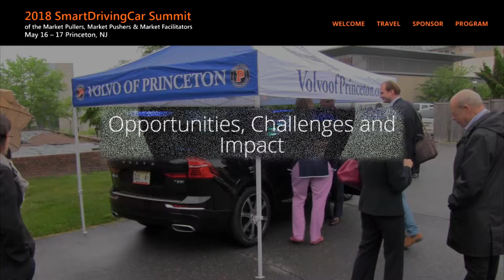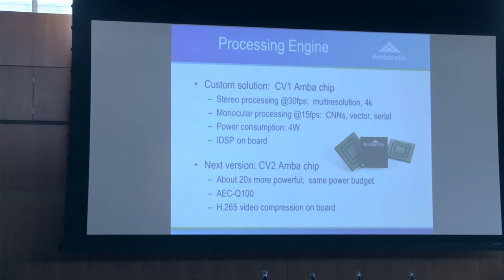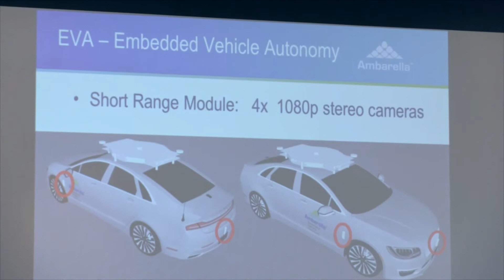Doing it with Vision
Building on work that started 20-years ago, Alberto Broggi discusses Ambarella's low-power chip (4 Watts) that provides 4k resolution stereo vision and allows identification of vehicles up to 200 meters away.  They have an algorithm to keep the individual cameras aligned on a frame-by-frame basis, so that stereo vision is maintained. They have also a method for attenuating and ignoring spurious lighting (e.g. sunlight) to prevent blooming effects.

Broggi explains that the chips are integrated into the cameras, so that all the processing is done internally and only data points are provided, so the information that is output is minimal (e.g. objects, lane-markings, etc).  He explains how they integrated short-range and long-range 3D cameras to provide a full view that a human could never see.  The latest chip also includes built-in compression to allow video streaming and he explains that it is automotive grade.